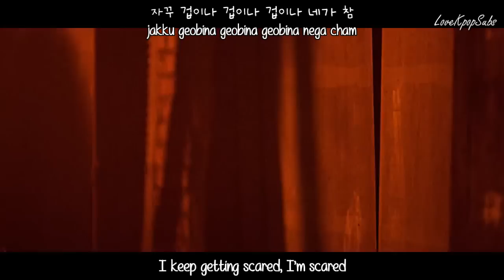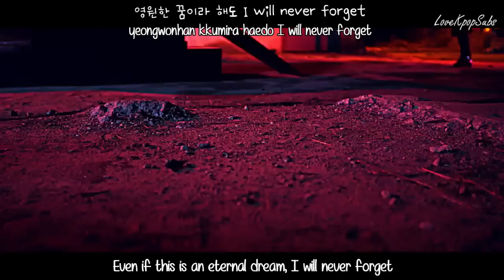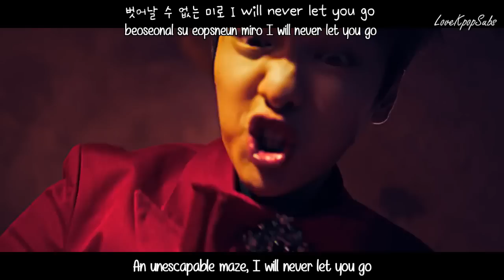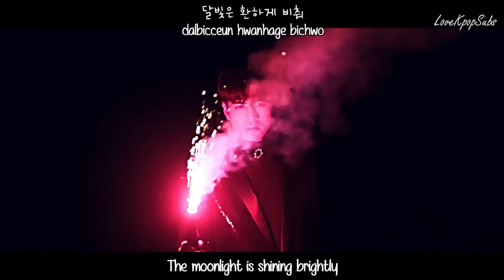Cross Gene - Black Or White MV [English subs + Romanization + Hangul] HD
Artist: Cross Gene
Song:  Black Or White
Album: MIRROR

Credits
Han: Music Naver
Rom: lexilogos
Eng: popgasa